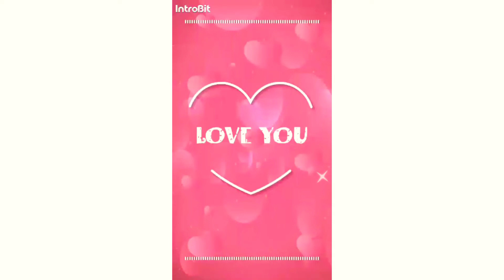Memories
Lots of Love 💕 From Sam, Austin & Princey xoxo